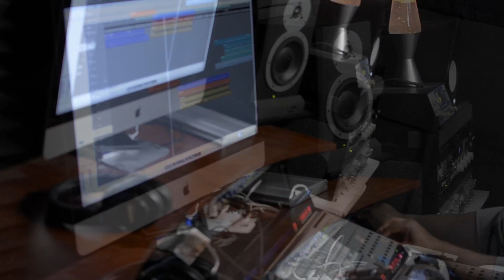The Making of L.O FT Oschino -Talking Heavy Alproductionz Studio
L.O and Oscine Comes to Alpro Studio in Delaware To make a Hot banging Song.tsweets hosting the Sessions at the studio...L.O Mixtape soon to drop..to hear more of L.O Contact and for studio time..apvmusic.com